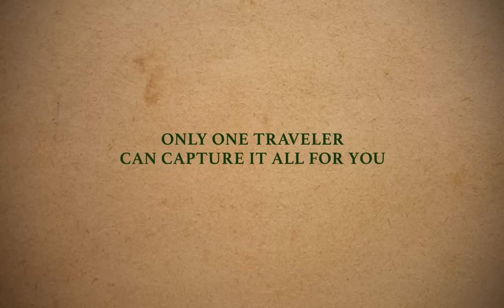Safari Ltd® 2018 Collections Teaser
Follow Bernie's journey across the globe as he searches for new animals and creatures to add to our 2018 collection!